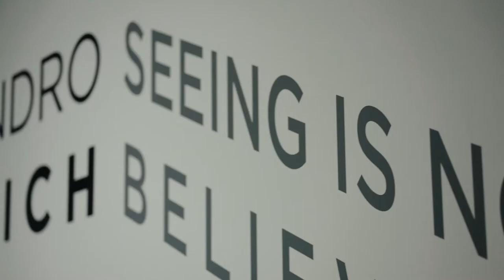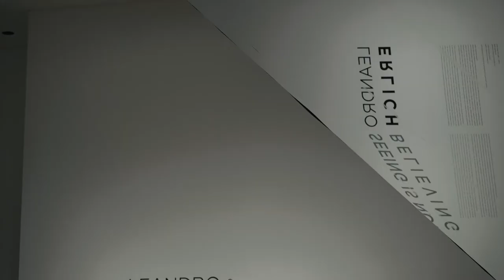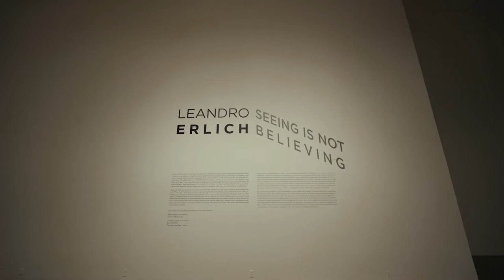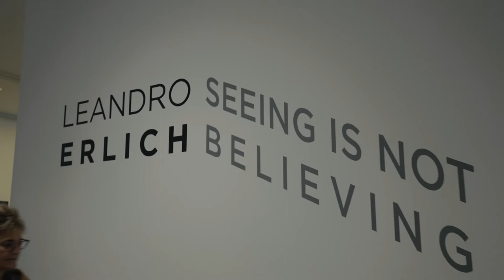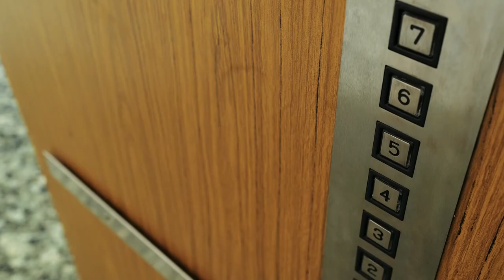“Leandro Erlich: Seeing Is Not Believing” | A Conversation with the Artist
Conceptual artist Leandro Erlich talks with MFAH curator Mari Carmen Ramírez and assistant curator Rachel Mohl about the exhibition “Leandro Erlich: Seeing Is Not Believing” and other projects.